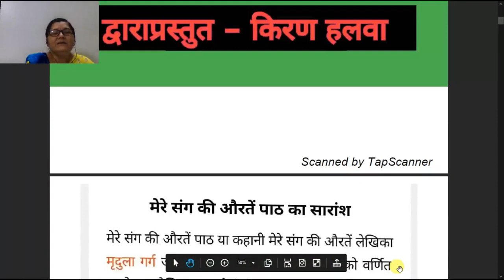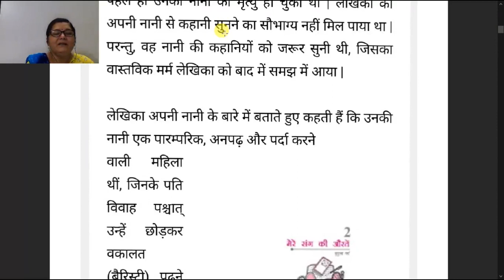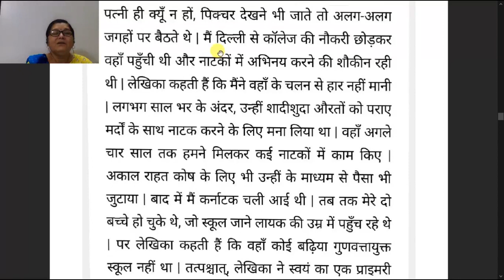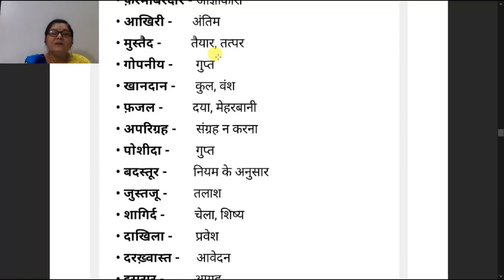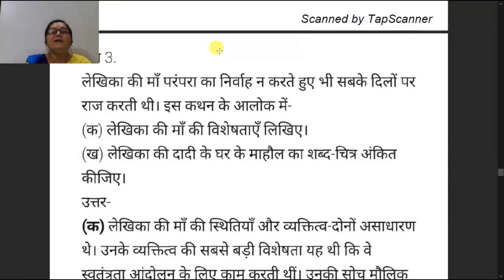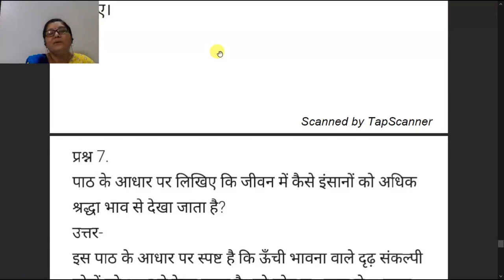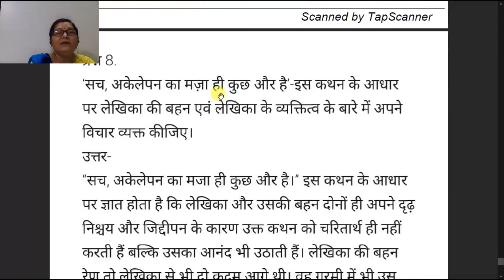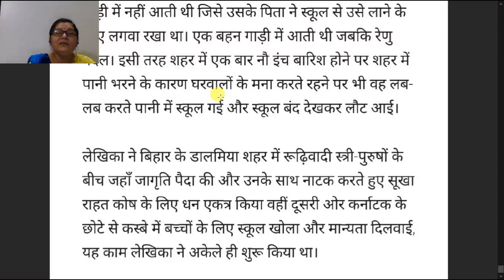कक्षा ९ वी अध्याय २ विशिष्ट हिंदीकृतिका मेरे संग की औरते